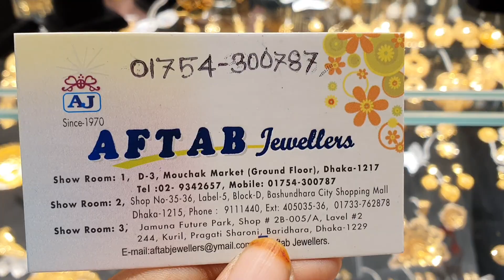সলিড সোনার ২১ কে ডি এম এর আংটি /gold finger ring